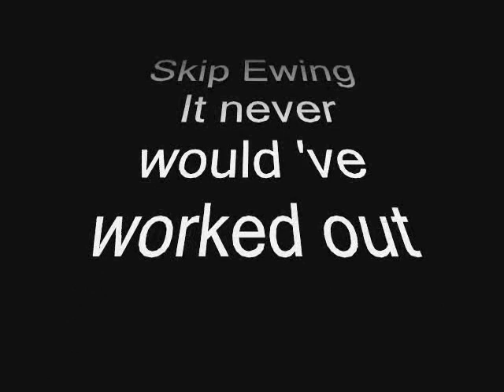Skip Ewing - it never would've worked out.wmv